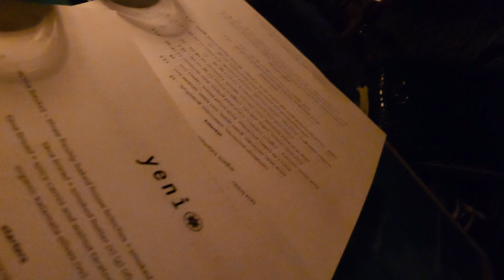The Broker of Brokers drinks Raki